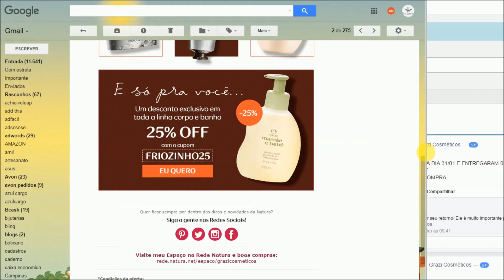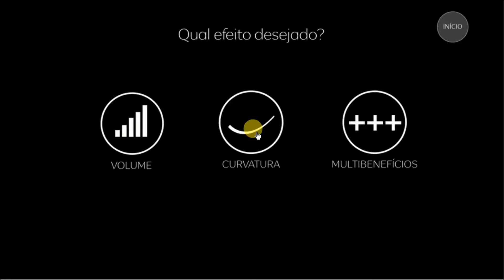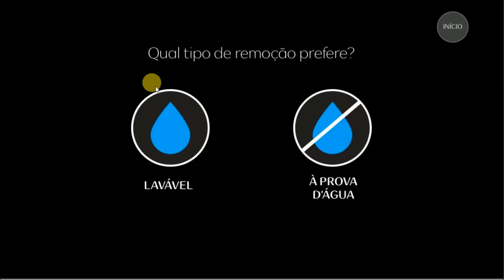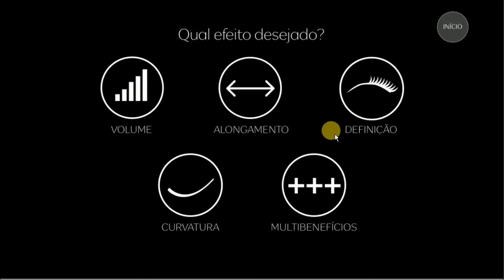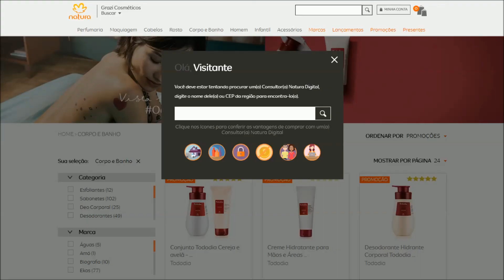Comprar Natura Online Escolha seu Rímel Natura (Extra! Cupom Desconto Natura)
Ou compre sua máscara clicando no link:

Máscara 2 em 1 para Cílios Preta Una - 10ml
Máscara para Cílios Preta Ultra Alongadora à Prova D'água Una - 8ml

Maskajal Máscara para Cílios e Delineador Faces - 3,5 ml / 1g
Máscara para Cílios Preta Extremo Volume à Prova D'água Natura Una - 12ml